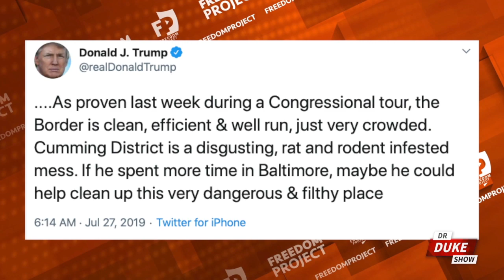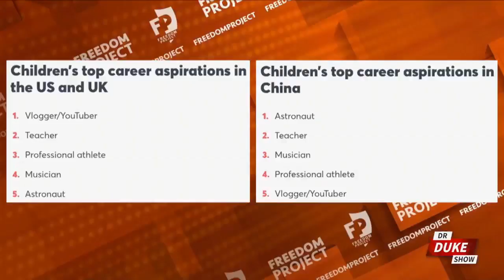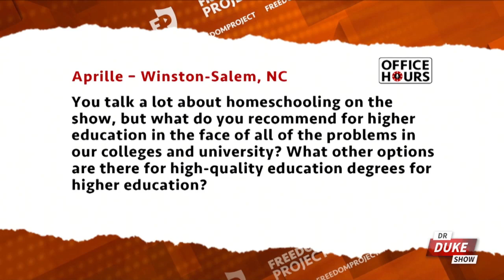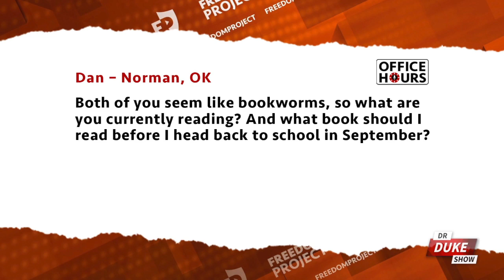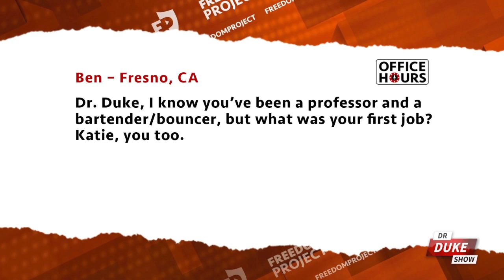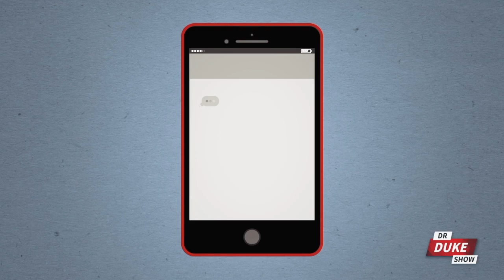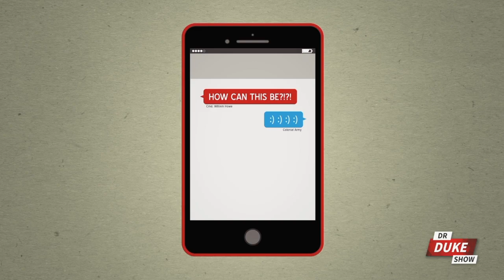Ep. 74 – Oregon Requires LGBT History In K-12 Civics & Geography Classes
🚨This week on the “Dr. Duke Show” we’re discussing a new Oregon law that mandates LGBT curricula be woven into all K-12 civics and geography classes. Meanwhile, students in Baltimore can't read or do math, yet the cost to attend school is among the highest in the country.  A new study finds kids are now dreaming of becoming famous YouTube stars when they grow up.  Plus we're answering your questions, learning about the Battle of Bunker Hill, and we've got a BIG ANNOUNCEMENT to share.